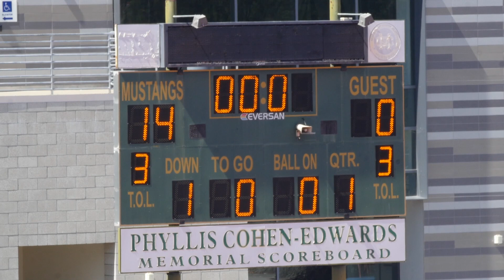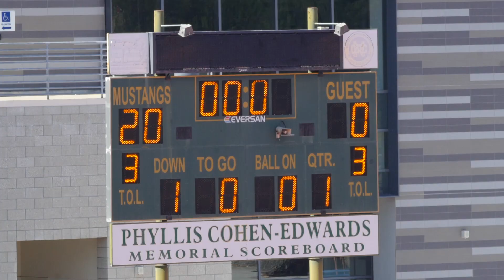2022-09-25 D12 Bills vs Gators